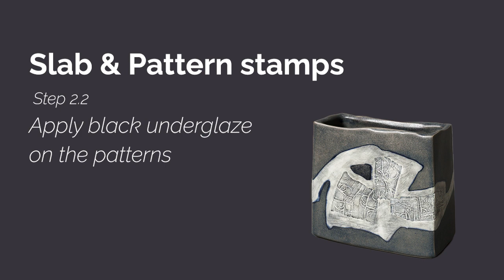Slab & Pattern stamps series - Decorating with glaze - Pt. 2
Hiroe Swen is one of the most prominent Australian ceramic artists. She is from Kyoto, Japan. Her hand-built ceramics clearly show it in its style and techniques.

This video is among the 3 series of Hiroe Swen's demonstration videos. Hiroe Swen's interview videos are also on Youtube.

They are part of the digital archive website. 'The World of Hiroe Swen’s Ceramic Art: Educational Resources and a Digital Archive'

CREDITS

Artist: Hiroe Swen
Filming: Yumiko Starke
Editing: Michael Lawrence-Taylor
Subtitle: Chiaki Ajioka
Proof-reading: Edie Young
Management: Mayumi Shinozaki

クレジット

アーティスト：博江・スウェン
撮影：スターク由美子
編集：マイケル・ローレンス = テイラー
字幕：味岡千晶
字幕校正：エディー・ヤング
監修：篠崎まゆみ